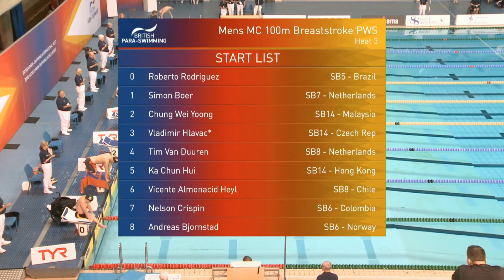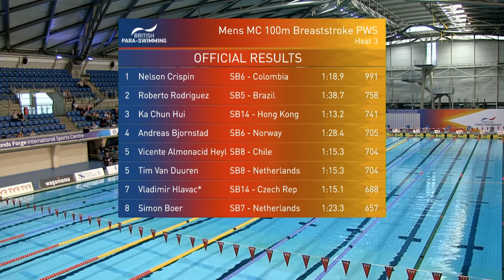Medalla de Oro para Nelson Crispín Corzo en Sheffield GB - ParaNatación INSPIRE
SERIE MUNDIAL BRITÁNICA DE PARA-NATACIÓN MEET 2018
ORO DE NELSON CRISPÍN EN LA NARRACIÓN DE MOISÉS FUENTES

En el primer día de la 'Serie Mundial británica de Para-Natación Meet 2018' que se realiza en Sheffield, el colombiano Nelson Crispin Corzo fue el ganador y medalla de oro en la prueba por puntos de los 100 metros pecho, categorías SB6 a SB14.

Con el resultado Crispin alcanzó 990 puntos, con un tiempo de 1:18:96 en la pisicina del Centro Internacional de Ponds Forge en Sheffield, donde continúa en competencia hasta el 3 de junio, junto a Carlos Daniel Serrano y Moisés Fuentes en representación de Colombia.

Esta es la emocionante narración de Moises Fuentes Garcia, triple medallista paralímpico en Bejing 2008, Londres 2012 y Rio 2016.

Inspire Latinoamérica en el cubrimiento de la Serie Mundial británica de Para-Natación Meet 2018'

INSPIRE, Canal especializado en Deporte Inclusivo y Accesible en América, que que cuenta con el apoyo de Disnnet Prensa, Ideas en Imágenes, Streaming Colombia y Sociedad Para Todos.